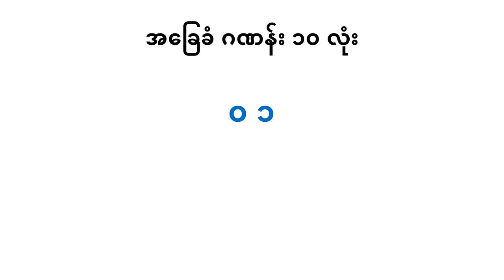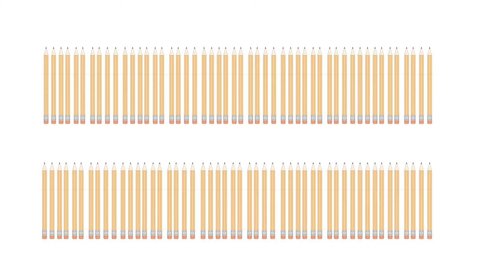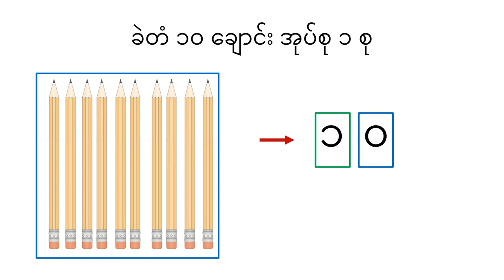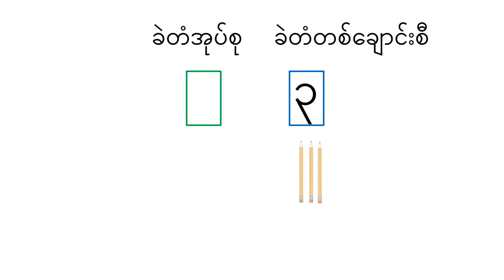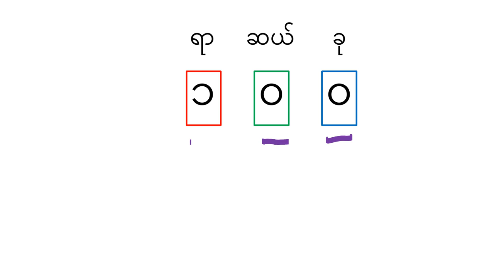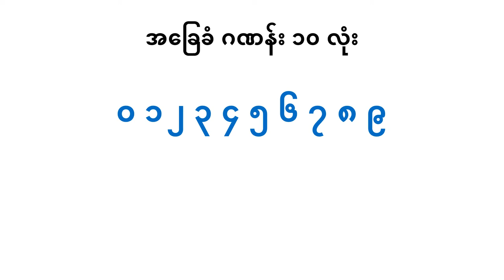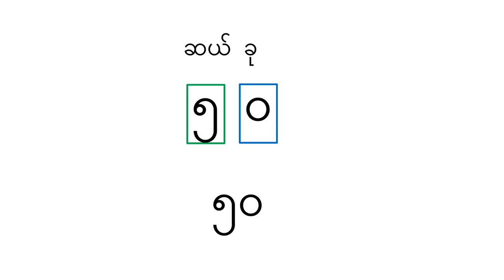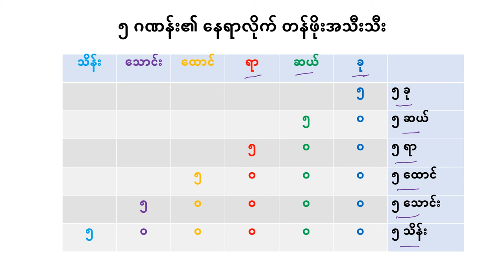Schoolhouse Math: နေရာလိုက်တန်ဖိုး Place Value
ဒီနေ့ သင်ခန်းစာ က အပြည့်ကိန်းများ (whole numbers)ရဲ့ နေရာလိုက်တန်ဖိုး (place value) သင်ခန်းစာ ဖြစ်ပါတယ်။

Schoolhouse Math အစီအစဥ်သစ်မှ သင်္ချာ သင်ခန်းစာ အသစ်များကို အပတ်စဥ် တင်ပြသွားပါမယ်။ ကျေးဇူးတင်ပါတယ်။